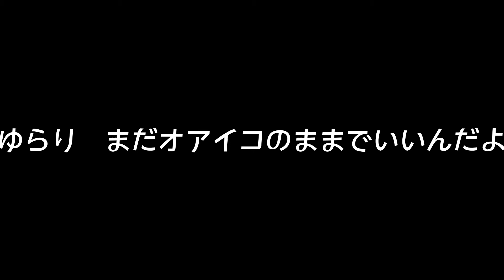Aimer 「オアイコ」ギター弾き語りFULL COVER（ABEMA「オオカミちゃんとオオカミくんには騙されない」主題歌）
容量不足で動画だけ途中から切れました……悲

朱里乃

Aimer 「オアイコ」 MUSIC VIDEO（ABEMA「オオカミちゃんとオオカミくんには騙されない」主題歌）

スターダストプロモーション所属のシンガーソングライター「朱里乃」

【名前】朱里乃
【生年月日】1997年9月4日
【身　　長】161cm
【血  液  型】A型
【趣　味】イヤリング集め/バレーボール観戦/コスプレ/漫画アニメ鑑賞/IDOLiSH7
【好きなアニメ】ハイキュー!!/FAIRY TAIL/鬼滅の刃/鋼の錬金術師/犬夜叉/神様はじめました/NARUTO/K/ハウルの動く城/名探偵コナン/タッチ/おそ松さん